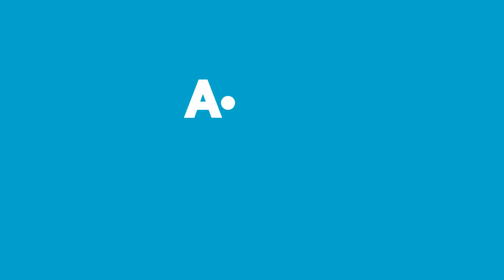A101 Çok Al Az Öde - 23 - 29 Mart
A101 Çok Al Az Öde’de Bu Hafta:

- Fanta Portakal Aromalı Gazlı İçecek 1,25 L
- Nestle Coffee-Mate Kahve Beyazlatıcı 200 gr.
- Diyar Pul Biber 250 gr.
- Mendiva Islak Havlu 101'li